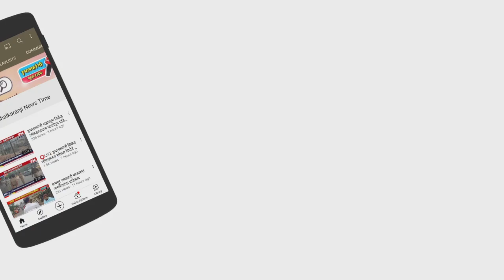♻️फेरीवाला किरकोळ विक्रेते संघटनेच्यावतीने इचलकरंजीतील किरकोळ विक्रेते व फेरीवाल्यांना जाहीर आव्हान